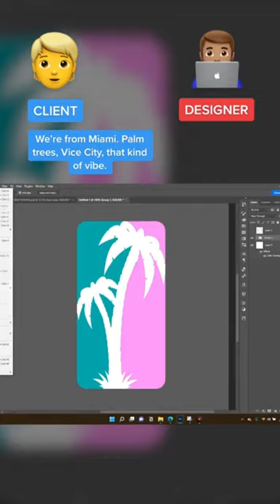Designing custom jerseys for a client!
JerseyBird created these custom Miami themed jerseys for an AAU basketball team in Florida.

If your team needs new jerseys, fill out our Project Start Form to get started. We work 1-on-1 with clients to create jerseys and apparel for all sports.